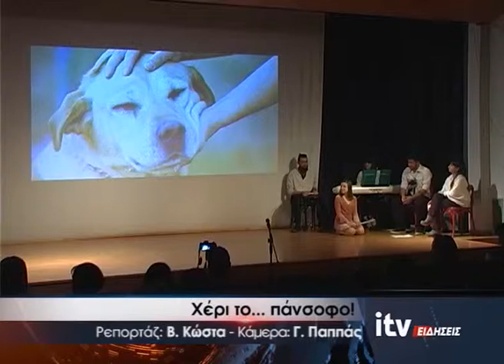Χέρι το... πάνσοφο - ITV ΕΙΔΗΣΕΙΣ - 2/4/2017